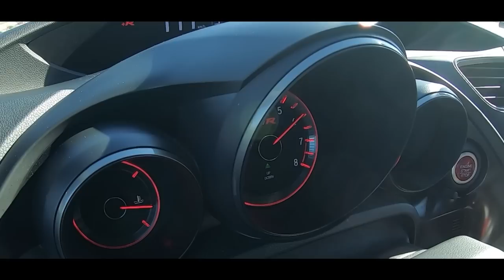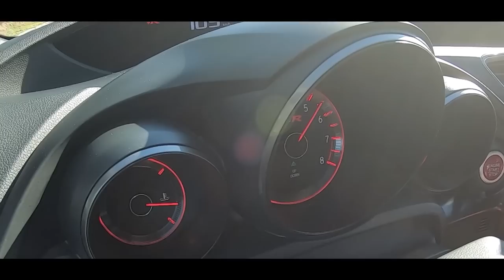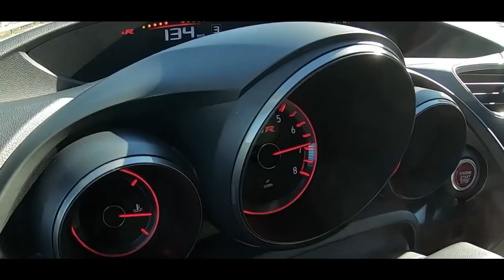Type R Fk2 Amarelo? Porque não? Com + 400Cv? Porque não? Domingo não percas !!!